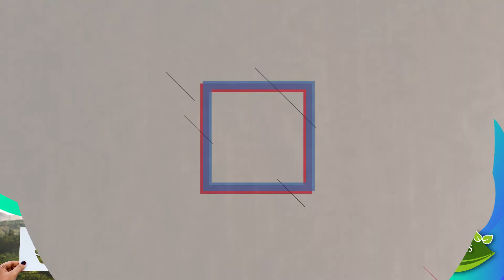Reutilizar Papel - Quinto Compromiso Ambiental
"Ingresa a nuestro canal principal de YouTube @Prosperidad.Social y entérate un poco más sobre las acciones de nuestros programas misionales.